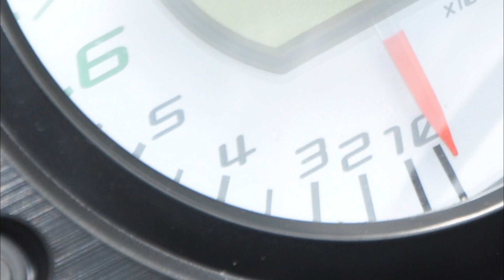DO YOU KNOW ? 那天夜裡我思念著告訴我宇宙真相的妳 ~ 第三十四篇 ~ 再訪九份